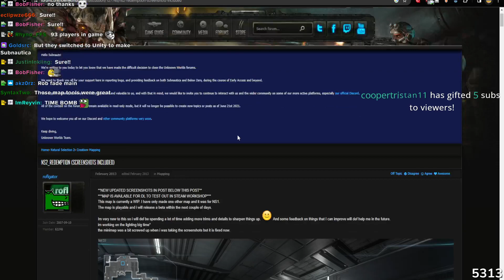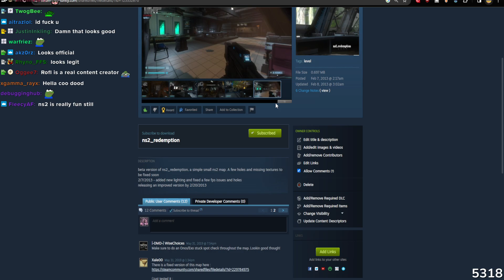11 12 23 roflg 05